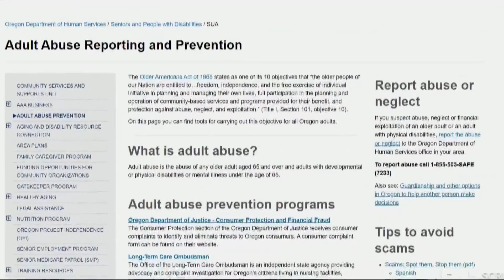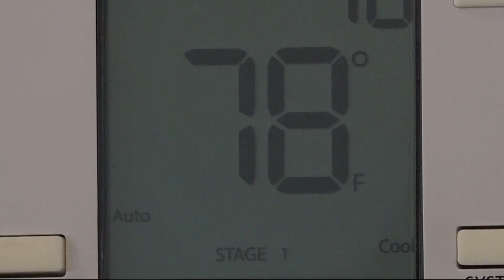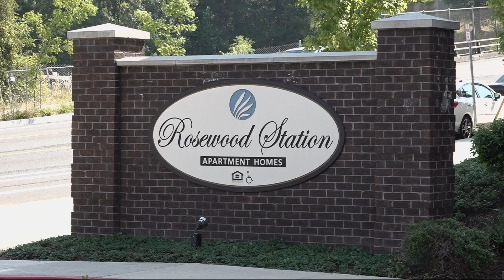Disabled woman and dog stuck in unit for over month due to apartment neglecting elevator repairs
Colleen Mcmannis is a tenant at Rosewood Station. Her along with other tenants have been faced with challenges surrounding the neglect of elevator repairs.